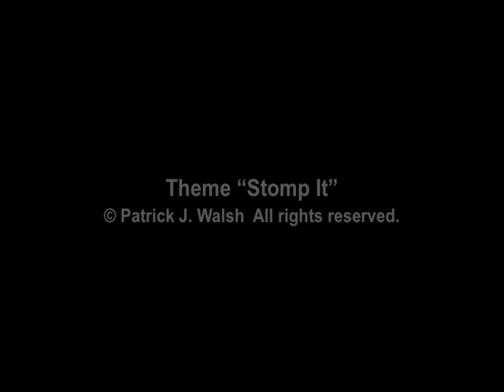Five Minutes in Space #15: Evolution of the EVA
On March 18, 1965, Soviet cosmonaut Alexei Leonov made the first spacewalk (EVA -- "extravehicular activity"). This episode of "Five Minutes in Space" recalls Leonov's historic feat, and tracks the development of EVA techniques during the U.S. Gemini program, as humanity gradually learned how to 'walk' in space...